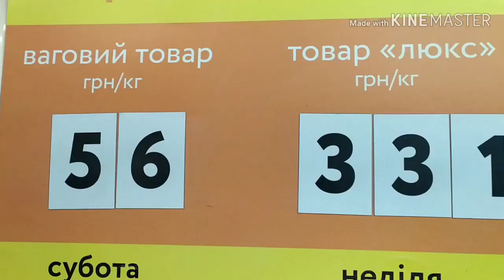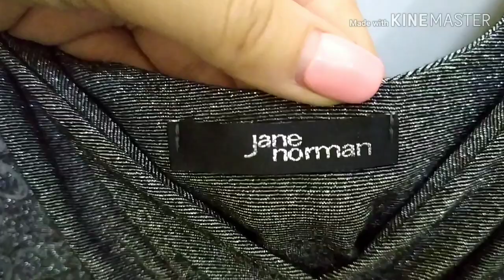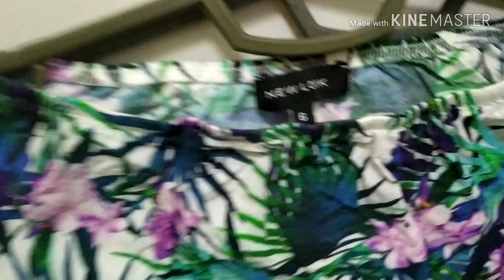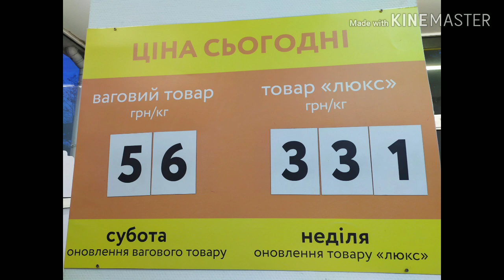СЕКОНД ХЕНД НОВАЯ КОЛЛЕКЦИЯ//КТО УГАДАЕТ?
Всем приветик!
В этом видео СЕКОНД ХЕНД НОВАЯ КОЛЛЕКЦИЯ//КТО УГАДАЕТ? ❤️ покажу свои находки секонд ХЕНД, померяем известные бренды!